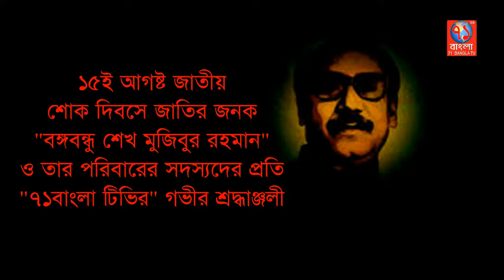যথাযোগ্য মর্যাদায় রিয়াদ বাংলাদেশ দূতাবাসে পালিত হল জাতীয় শোক দিবস | Riad news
যথাযথ মর্যাদায়  সৌদি আরব রিয়াদ বাংলাদেশ দূতাবাস কার্যালয়ে জাতীয় শোক দিবস পালিত হয় ।
শুরুতেই জাতীয় সংগীতের মাধ্যমে জাতীয়  পতাকা উত্তলন , বঙ্গবন্ধুর প্রতিকৃতিতে ফুল দিয়ে শ্রধ্বা জানান দূতাবাসের
কর্মকর্তা-কর্মচারী, আওয়ামী পরিবারের নেতা কর্মী , সামাজিক ও সাংস্কৃতিক নেতা কর্মী বৃন্দ  । বঙ্গবন্ধুর সৃতির প্রতি শ্রধ্বা জানিয়ে শোক দিবসের অনুষ্ঠানে রিয়াদ বাথা এক্সির মেডিক্যাল ক্লিনিকের বাংলাদেশী  ডাক্তারদের  পক্ষ থেকে প্রবাসীদের ফ্রি চিকিৎসা সেবা  দেওয়া হয় ।

পরে সৌদি আরবে নিযুক্ত বাংলাদেশের রাষ্ট্রদূত গোলাম মসীহ এর সভাপতিত্বে – দূতাবাসের কার্যালয় প্রধান ড, ফরিদ উদ্দিন আহম্মদের সঞ্চালনায়
রাষ্ট্রপতি, প্রধানমন্ত্রীর , পরাস্ট্রপতির , পররাষ্ট্র প্রতিমন্ত্রীর বানী পাঠ করেন – ডক্টর মোঃ নজরুল ইসলাম , দূতাবাসের ইকোনোমিক কাউন্সেলর ডক্টর মোঃ আবুল হাসান , শ্রম কাউন্সেলর সারোয়ার আলম , সোনালি ব্যাংকের উপ মহাব্যবস্থাপক আবদুল ওহাব ।

শোক সভায় রিয়াদের স্থানীয় আওয়ামী পরিবারের নেতৃবৃন্দরা বঙ্গবন্ধুর জীবনী নিয়ে আলোচনা করেন ।